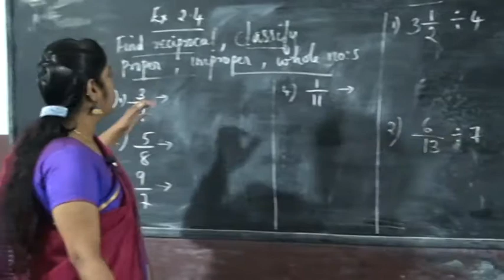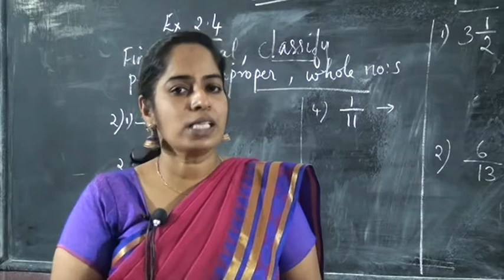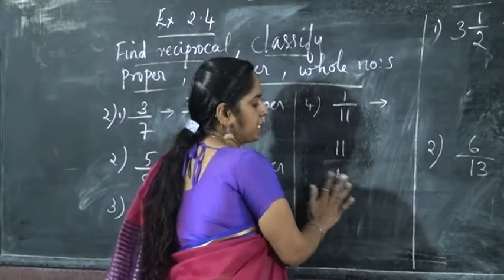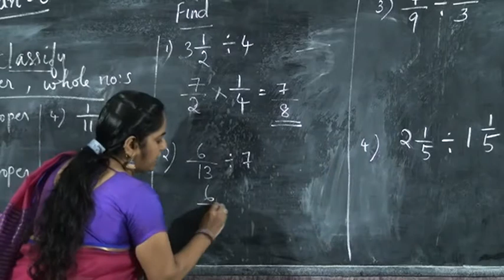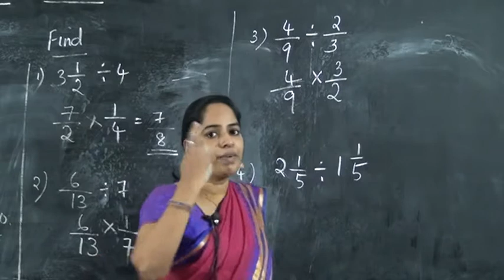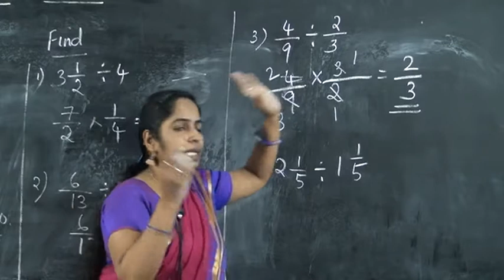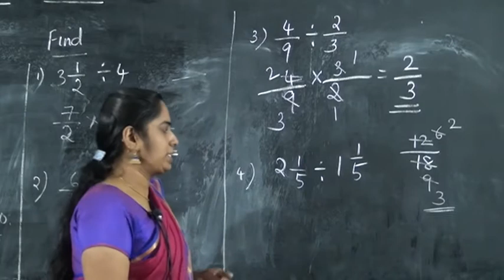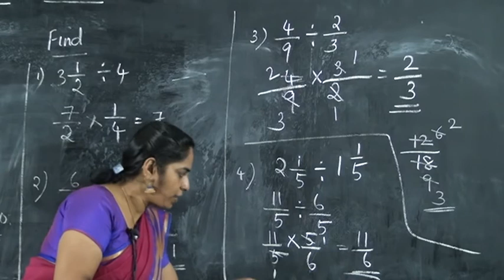7 STD MATHS – FRACTIONS AND DECIMALS PART 6